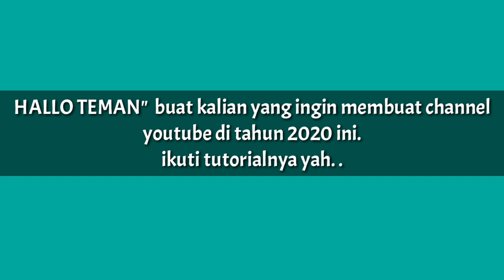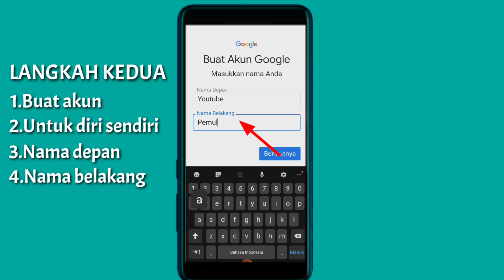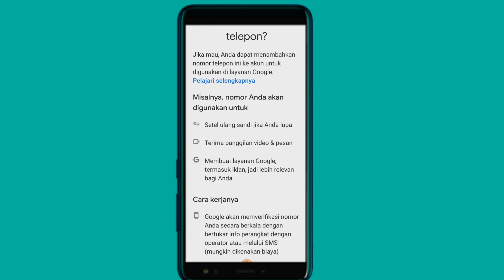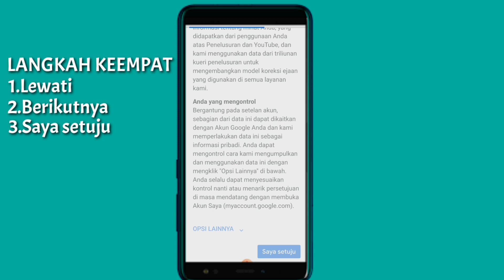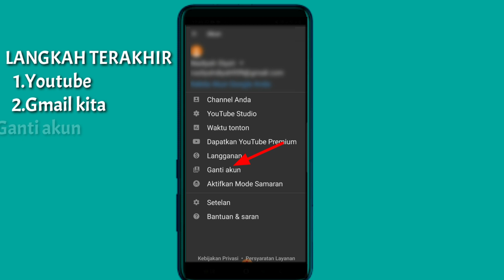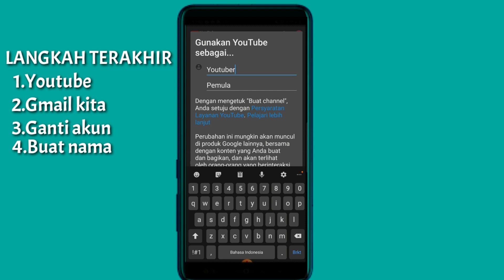CARA BUAT CHANNEL YOUTUBE TERBARU PAKAI HP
Assalamu'alaikum teman" . .
Kali ini aku akan memberi tahu kepada kalian semua cara membuat channel youtube di hp android . .

Simak terus vidionya yah jangan di skip karena caranya itu sangat mudah untuk dibuat apa lagi untuk youtuber pemula,selamat mencoba . . .

Folllow juga
Instagram aku @ukhty_imatsani